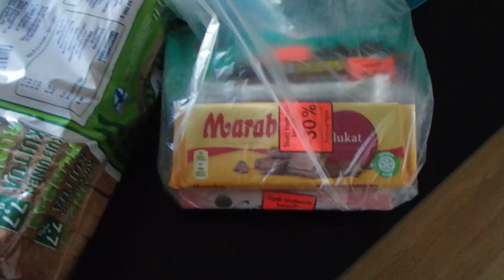Kauppakassi extra herkuilla